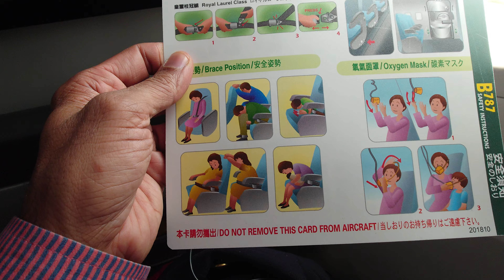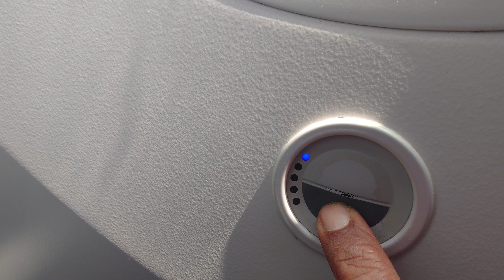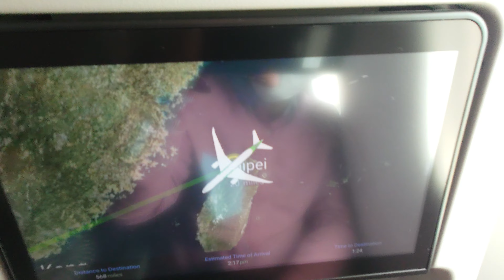Taxiing & Taking off TPE Taiwan Taoyuan International Airport Flight to HKG Hong Kong 2023 April 11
Taxiing & Taking off TPE Taiwan Taoyuan International Airport Fly to HKG Hong Kong 2023 April 11

EVA Airways flight to Hong Kong HKG